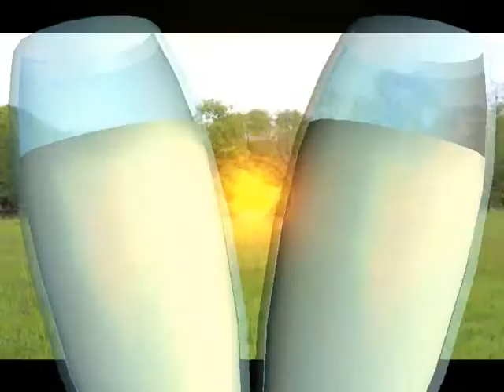Terrain de chasse et d'entraînement de Gessy et Laska 19 - 04 - 2017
C'est dans ce magnifique biotope que Gessy et Laska chasse et s'entraînent au travail du retriever !!!